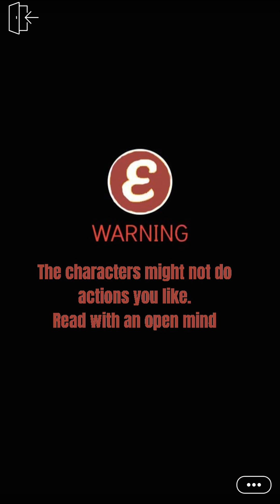Temporary Bliss Ep.4 (Episode Choose Your Story)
Penny’s tired of being the girlfriend of the most feared man in town, she wants a normal life. Will Colson be able to give up what he’s used to , to make her happy?

*NO INTENTION OF COPYRIGHT THIS STORY HAS BEEN APPROVED TO BE POSTED ON YOUTUBE WITH THE CONSENT OF THE AUTHOR*